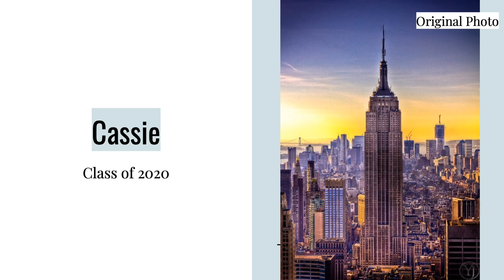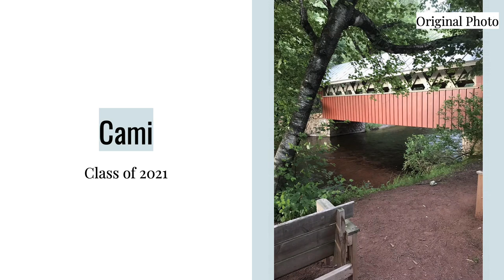Advanced Painting Watercolor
The artwork of students from Shoreland Lutheran High School's Advanced Painting class. Subject: Architectural Watercolor